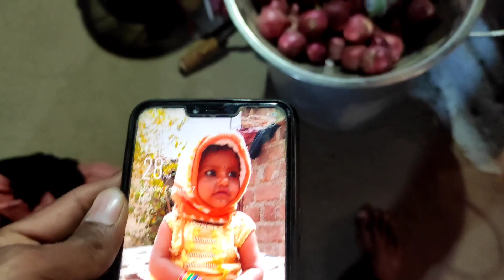Mummy की कलाकारी